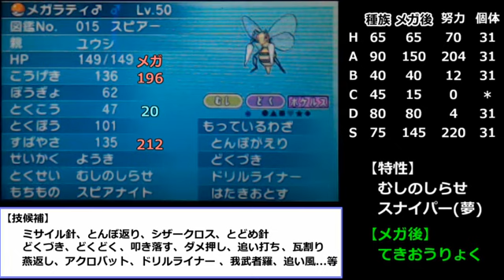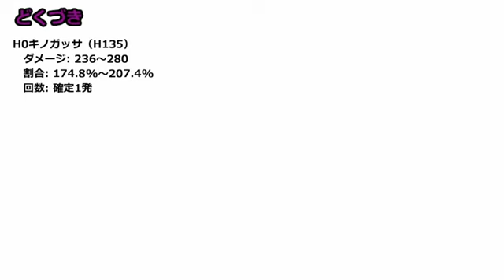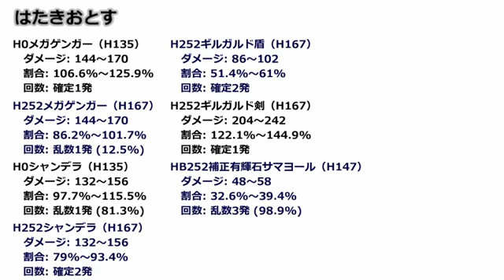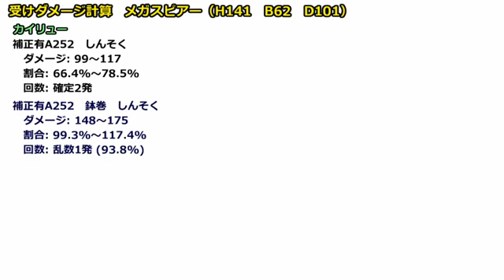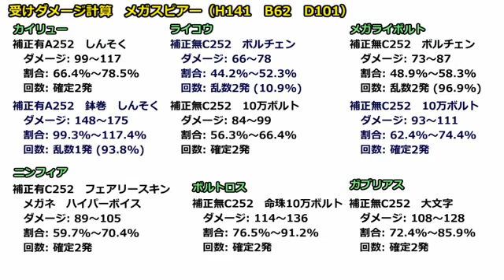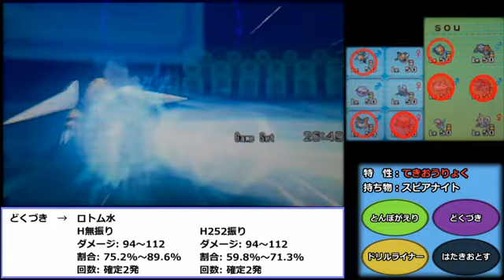【ポケモンORAS】虫統一パで虫ポケ考察～メガスピアー編～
転載されてたのですが、一応投稿しましたww
過去作巡回用です。
※考察がメインの動画です。サムネはパーカーさんから描いていただきました。

動画説明
考察・型紹介 #2:10～
１戦目　　　　#18:05～
２戦目　　　　#24:10～
あとがき　　　#31:33～